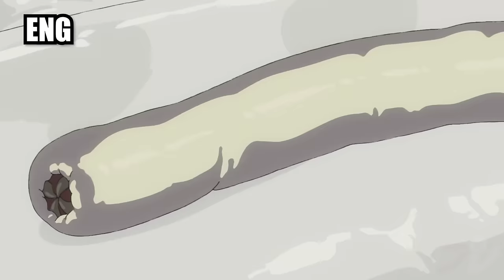Delicious in Dungeon but only Marcille & the best parts: Episode #7 | JP VS ENGLISH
Giant parasites, krakens, & disgusted elf girls galore!